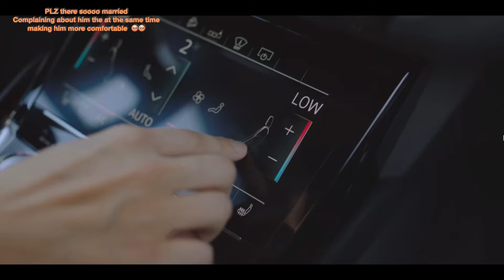Hong Dusik and Yoon Hyejin bickering like an old married couple | Hometown Cha Cha Cha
This was my introduction to K-Dramas. Before Hometown cha cha cha I had never watched any so for that this show will always have a special place in my heart. I'm so glad I randomly found it on Netflix and decided to watch it and got introduced to to world of K-dramas.

This Video did not come out exactly the way i wanted it too :(, the audio for about half the clips I wanted to use somehow got deleted so I couldn't include them in this video :(:(